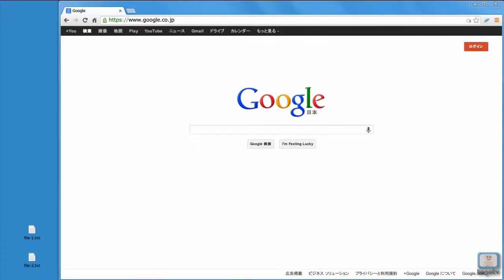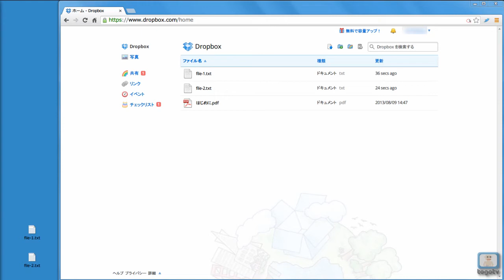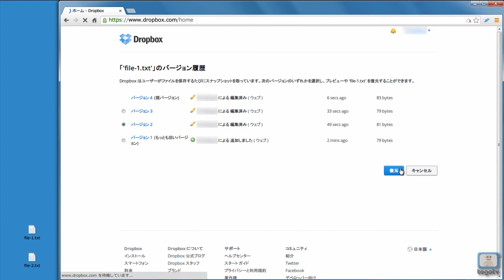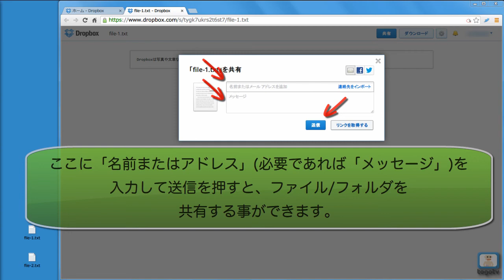Dropboxを利用して資料をオンラインで管理する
は写真や文章などの資料を保存・管理できるオンラインストレージサービスです。
Dropboxには、資料管理に有用な
　(1)誤ってファイルを削除・上書きした場合でも前のバージョンを取り出す事ができる。
　(2)大きいサイズのファイルを他人と共有する。
　(3)複数のパソコンでデータを自動で同期・共有してくれる。
などの特徴があります。
また、特にバイオ系の研究室での利用法としてはこちらのブログ
「バイオ系の研究室でDropboxを使う利点！」も参考にしてください。
今回は
　-Dropboxをインストールする方法
　-Dropboxへのファイルのアップロードする方法
　-アップロードしたファイルを編集(削除や復元、共有など)する方法
※動画にはBGM音声が付与されていますので、閲覧の際にはご注意ください。